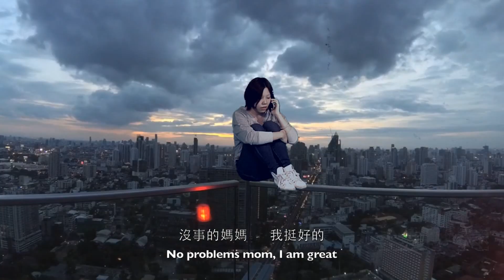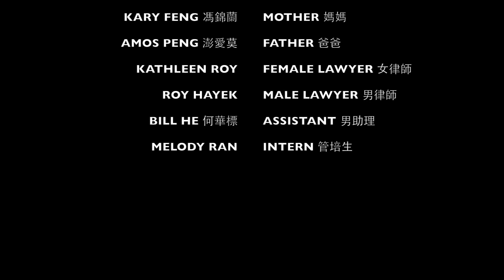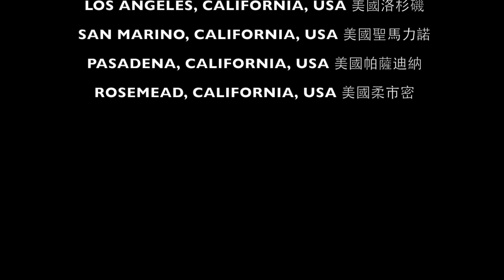NO Bail Requirement - 零元保釋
零元保釋電影